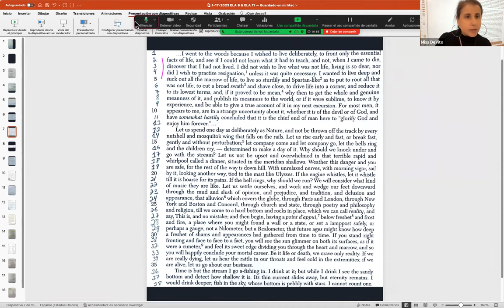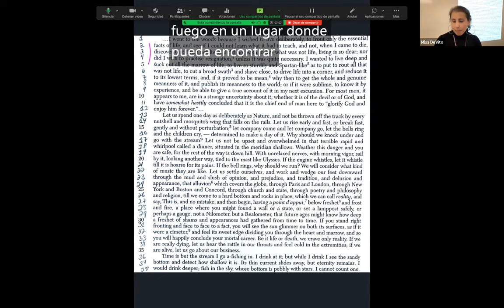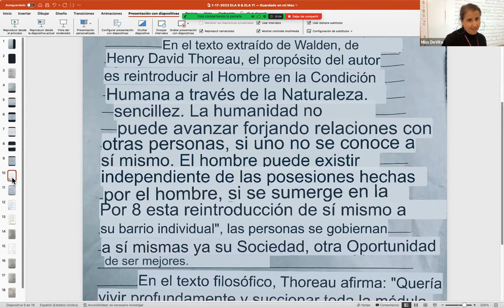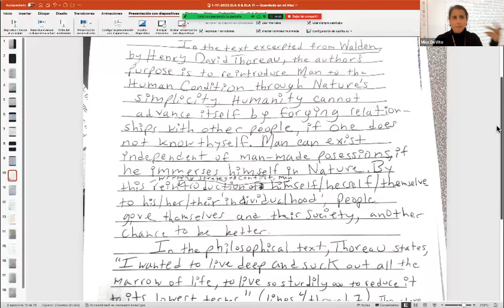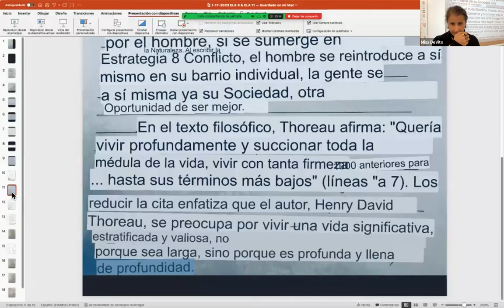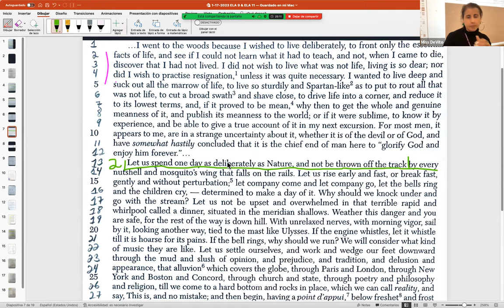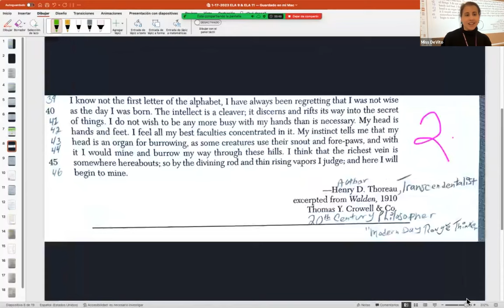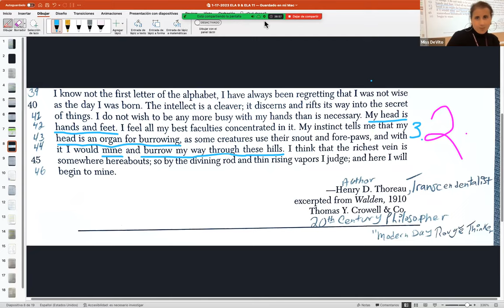1-18-2023 HENRY DAVID THOREAU Text Analysis ELA 9-11 Exemplar REC DeVito